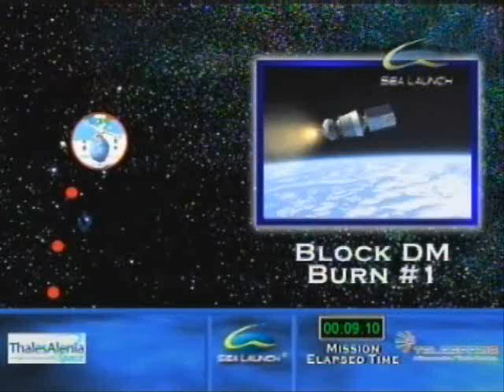Sea Launch (SICRAL 1B)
"The overnight liftoff of Sea Launch's Zenit 3SL rocket carrying Italy's SICRAL 1B military communications satellite occurred ontime at 0816 GMT (4:16 a.m. EDT) from a floating platform in the equatorial Pacific. It will take about two hours to reach the planned orbit for deployment of the spacecraft." - Space Flight Now

"The construction of the dual-use Italsat 3000 SICRAL 1B spacecraft involved Thales Alenia Space's Italian and French entities, with the spacecraft being built and tested in Cannes, France, and integrated in Turin, Italy. The Satellite Integration Center in Rome produced the payload, which includes one EHF/Ka band, three UHF-band and five active SHF-band transponders. SICRAL 1B will provide strategic and tactical communications services for the Italian armed forces, in Italy and abroad, as well as ensuring mobile communications with land, naval and air platforms. It will also support NATO forces with its UHF and SHF SATCOM capabilities. SICRAL 1B is designed to meet the evolving requirements of the Italian defense ministry and NATO, and will work in tandem with the first SICRAL satellite, SICRAL 1A, launched in 2001 as part of a new communications satellite system dedicated to national security. SICRAL 1B's design life extends from 2009 to 2021, and is expected to be joined by SICRAL 2 in 2012.

Telespazio, a Finmeccanica/Thales company, a joint venture between Finmeccanica (67%) and Thales (33%), is a world leader in satellite services, from the management of satellites to Earth observation services, and from satellite navigation to broadband multimedia telecommunications. Telespazio, a Finmeccanica/Thales company, has invested directly in the SICRAL 1B program, enabling it to use some of the satellite's transmission capacity and to offer communications services to NATO and the European defense market. The Rome-based company operates a network of four space centers and 25 sites globally. The Fucino Space Centre has more than 90 operational antennas and is the largest satellite telecommunications center in the world for civil use. Telespazio, a Finmeccanica/Thales company, also operates in France, through Telespazio, a Finmeccanica/Thales company, France - managing and maintaining ground infrastructure and offering value-added services - and in Germany, through Telespazio, a Finmeccanica/Thales company, Deutschland, which specializes in services for operators in the space sector. In addition, Telespazio, a Finmeccanica/Thales company, plays a leading role in reference markets, harnessing accumulated technological experience through its participation in major European space programs.

Thales Alenia Space was responsible for construction of the SICRAL 1B spacecraft as well as some of its ground-based segment. Thales Alenia Space, a Thales/Finmeccanica joint venture, is a European leader in satellite systems and a major player in orbital infrastructures, setting the global standard in solutions for space telecoms, radar and optical Earth observation, defense and security, and navigation and science. The company has design and manufacturing facilities in France, Italy, Spain and Belgium." - Sea Launch

"From its equatorial launch site at 154 degrees West Longitude, a Zenit-3SL launch vehicle will insert the 3,038 kg (6,697 lb) SICRAL 1B spacecraft to geosynchronous transfer orbit, on its way to its final orbital location at 11.8 degrees East Longitude. The first stage of the vehicle will separate two-and-a-half minutes after liftoff and the protective payload fairing will be jettisoned a minute later. After operating for six minutes, the second stage will separate from the Block DM upper stage. The Block DM will burn for eight-and-a-half minutes. Following a coast period of one hour and 18 minutes, the Block DM will burn a second time for three minutes. After the second burn, and another 10-minute coast, the spacecraft will separate from the upper stage over central Africa. A ground station at Telespazio's Fucino Space Centre in Italy is expected to confirm the status of SICRAL 1B satellite soon after spacecraft separation." - Sea Launch